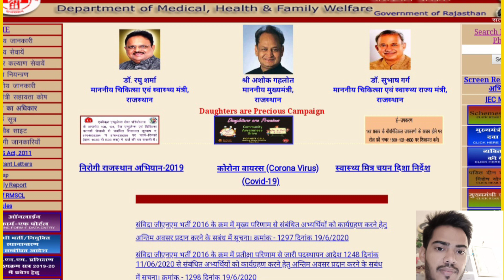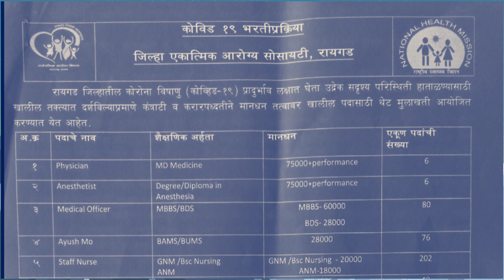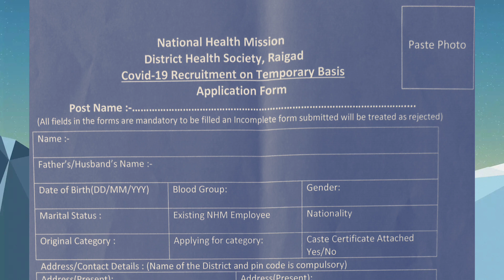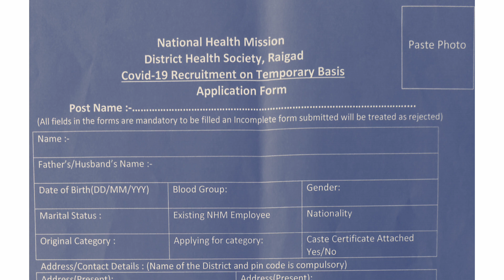ANMGNM MATHENJOY. ANM/GNM भर्ती नोटिफिकेशन जारी अपडेट सूचना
एएनएम जीएनएम भर्ती 2018 डेट एंड जीएनएम भर्ती 2013 अपडेट एन एन जी एन एम भर्ती 2016 अपडेट पीओपी लिस्ट जारी मुख्यमंत्री अशोक गहलोत बड़ा फैसला चिकित्सा मंत्री रघु शर्मा बयान उपेन यादव अपडेट नियुक्ति प्रक्रिया शुरू हाई कोर्ट फैसला एन एन जी एन एम भर्ती 2018 डेट pop. anmgnm.